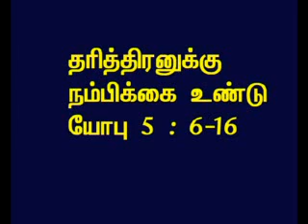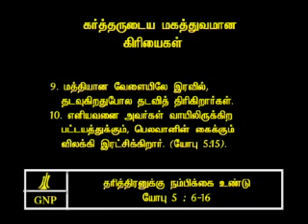TAMIL BIBLE VIDEO COMMENTARY JOB 5 PART 3